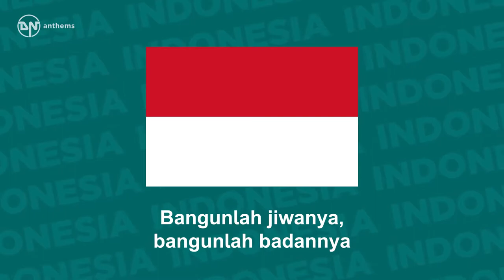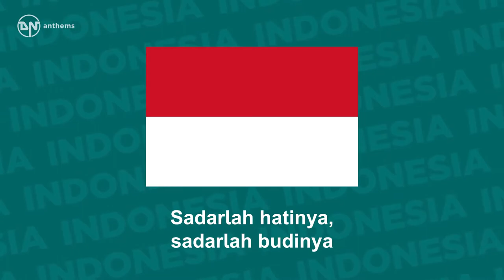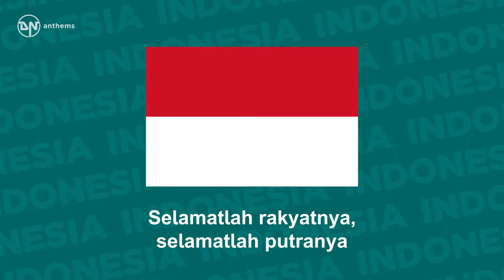National Anthem of Indonesia Indonesia Raya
The national anthem of the Republic of Indonesia. Lyrics in Indonesian: Indonesia, tanah airku Tanah tumpah darahku Di sanalah aku berdiri Jadi pandu ibuku Indonesia, kebangsaanku Bangsa dan tanah airku Marilah kita berseru "Indonesia bersatu!" Hiduplah tanahku, hiduplah negeriku Bangsaku, rakyatku, semuanya Bangunlah jiwanya, bangunlah badannya Untuk Indonesia Raya Indonesia Raya, merdeka! Merdeka! Tanahku, negeriku yang kucinta Indonesia Raya, merdeka! Merdeka! Hiduplah Indonesia Raya! Indonesia, tanah yang mulia Tanah kita yang kaya Di sanalah aku berdiri Untuk selama-lamanya Indonesia, tanah pusaka Pusaka kita semuanya Marilah kita mendoa "Indonesia bahagia!" Suburlah tanahnya, suburlah jiwanya Bangsanya, rakyatnya, semuanya Sadarlah hatinya, sadarlah budinya Untuk Indonesia Raya Indonesia Raya, merdeka! Merdeka! Tanahku, negeriku yang kucinta Indonesia Raya, merdeka! Merdeka! Hiduplah Indonesia Raya! Indonesia, tanah yang suci Tanah kita yang sakti Di sanalah aku berdiri Menjaga ibu sejati Indonesia, tanah berseri Tanah yang aku sayangi Marilah kita berjanji "Indonesia abadi!" Selamatlah rakyatnya, selamatlah putranya Pulaunya, lautnya, semuanya Majulah negerinya, majulah pandunya Untuk Indonesia Raya Indonesia Raya, merdeka! Merdeka! Tanahku, negeriku yang kucinta Indonesia Raya, merdeka! Merdeka! Hiduplah Indonesia Raya! Indonesia Raya, merdeka! Merdeka! Tanahku, negeriku yang kucinta Indonesia Raya, merdeka! Merdeka! Hiduplah Indonesia Raya! English Translation: Indonesia, cherished land! 'Tis for thee we shed our blood, On guard for thee we stand, In thee we put our trust Indonesians, our people! Each other we do uphold, In declaration wholesale: To each other be true! Let her valiant people and her pure lands, Let her mighty peaks and prodigious sands, In body, in spirit, let them all arise, For Indonesia the Great! Indonesia the Great, be free! Be free! These isles of ours beloved dearly! Indonesia the Great, be free! Be free! For Indonesia the Great! Indonesia, land sublime, Fore'er bountiful and free, Where our roots we shall plant, For millenia to stand Indonesia, land of inher'tance, Entrusted to us all, For one thing we do ask, Strengthened be our esperance! Fertile are her fields, holy her soul From Sabang to Merauke, hear the call! With hearts awakened, with goodwill served, For Indonesia the Great! Indonesia the Great, independent and free My home and country which I love Indonesia the Great, independent and free Long live Indonesia the Great! Indonesia, land so pure, A land mighty with resolve, To thee we pledge allegiance, Our sole unending love Indonesia, resplendent land, Patriot love in us command, Foremost in our hearts and minds, Indonesia, fore'er to stand! May her people, her land, may her peaks and her sands, From sea to seas, in peace be, May they all then advance, may they all then commence, For Indonesia the Great! Indonesia the Great, be free! Be free! These isles of ours beloved dearly! Indonesia the Great, be free! Be free! For Indonesia the Great! Indonesia the Great, be free! Be free! These isles of ours beloved dearly! Indonesia the Great, be free! Be free! For Indonesia the Great!